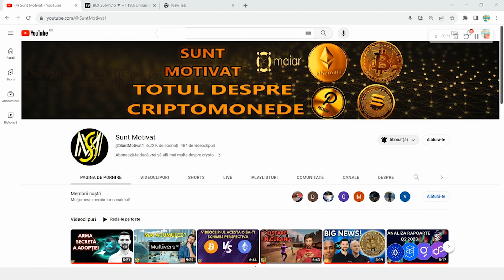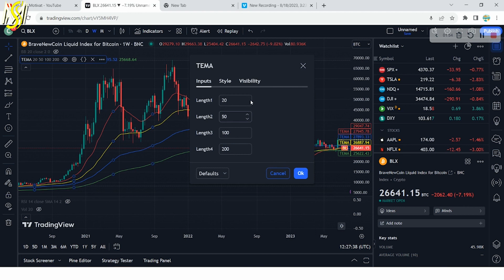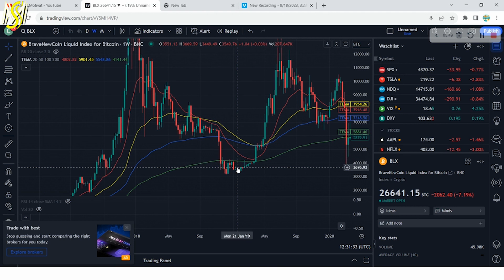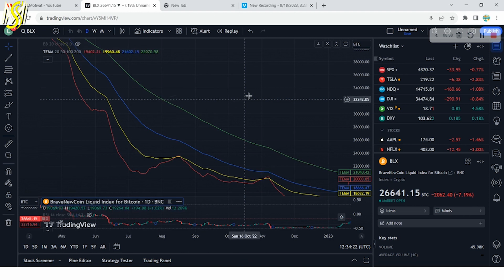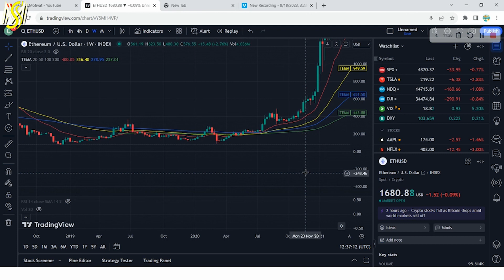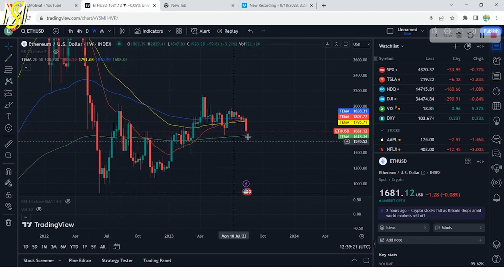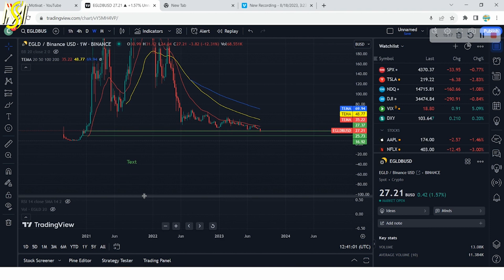Cand e cel mai bun moment sa acumulezi Bitcoin si Ethereum. S-a intamplat de 5 ori in istorie!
Salut! In videoclip-ul acesta vreau sa discutam despre Bitcoin si Ethereum. Mai exact, cand este cel mai bun moment pentru a acumula Bitcoin si Ethereum, privind in trecut. Am o strategie care a functionat foarte bine pana in prezent, pe care vreau sa v-o prezint si voua si sunt curios de parerile voastre despre ea.